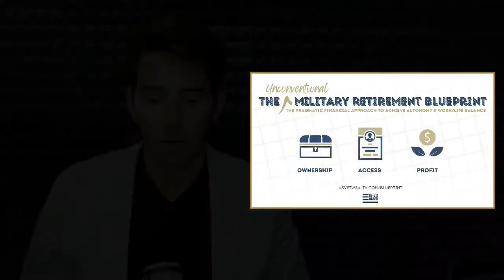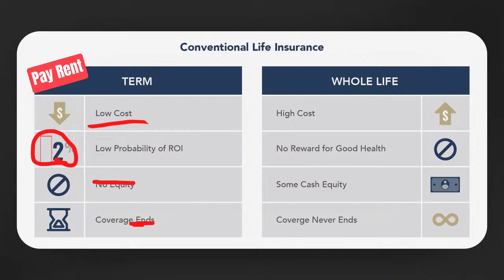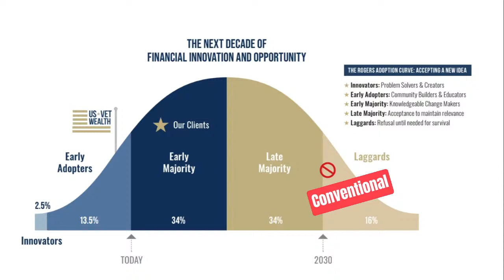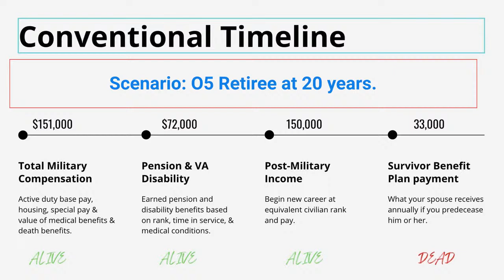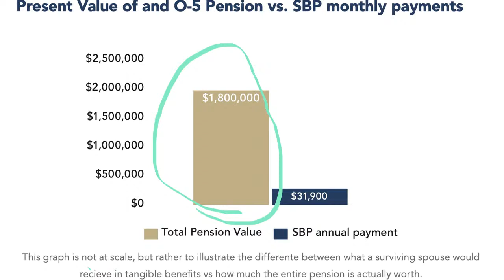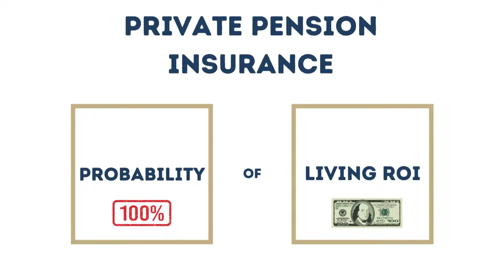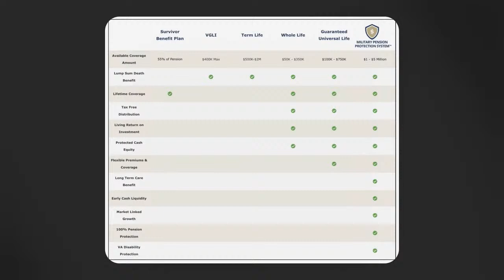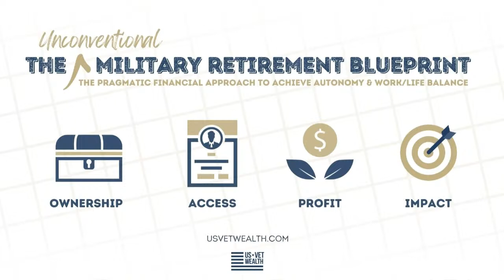Best Retired Military Life Insurance | Better Than Term & Whole Life Insurance For Veterans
Retired military life insurance can be a great way to protect your pension and ensure your loved ones are taken care of financially if something happens to you. What if you're worried about the high costs of the survivor benefit plan?

And what happens if traditional term or whole life insurance isn't the best way to do that anymore?

The US VetWealth Military Pension Protection System is here to help. Using a private pension insurance strategy, we can give you a greater probability of an ROI and ensure your loved ones are taken care of financially if something happens to you.